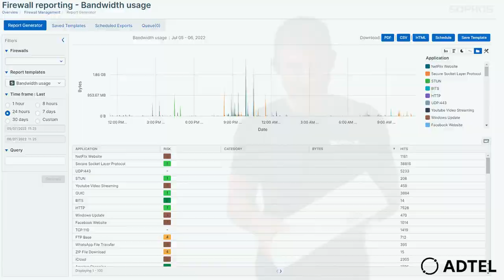IL FIREWALL DI SOPHOS? Ce lo racconta Fabrizio | ADTEL RACCONTA: IL CLOUD - episodio 6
Benvenut* nella serie ADTEL RACCONTA: IL CLOUD. Una rubrica che vuole raccontare cos'è il cloud, come funziona, di cosa hai bisogno e cosa puoi farci!

In questo episodio Fabrizio ci racconta cos'è il firewall e perché siamo partner Sophos.

Buona visione!